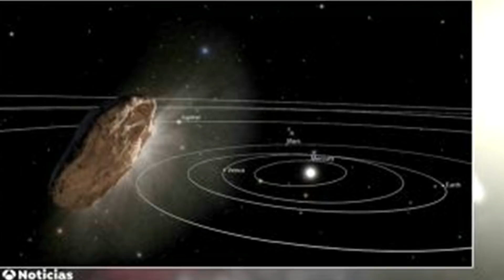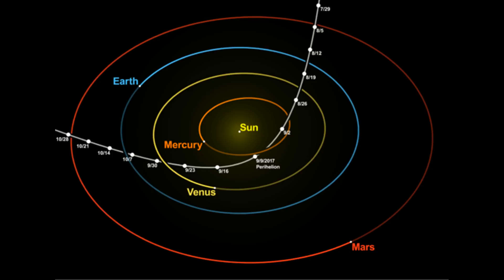Nuevos datos sobre Oumuamua, ¡¡Se comporta como una sonda alienigena!!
Hola amigos y bienvenidos a un nuevo vídeo-programa de "El Décimo Hombre". Nuevos datos podrían dar mayor fuerza a la hipótesis de que Oumuamua pudiera ser una sonda alienigena, dado su imprevisto aumento de velocidad y cambio de rumbo.